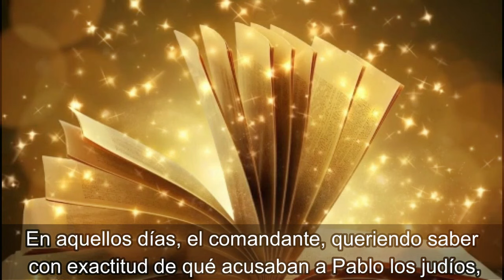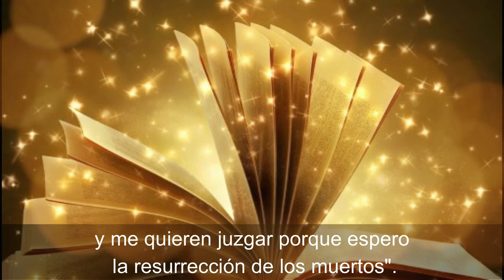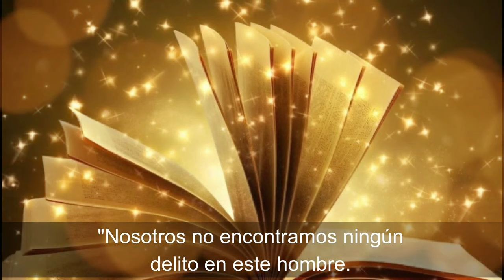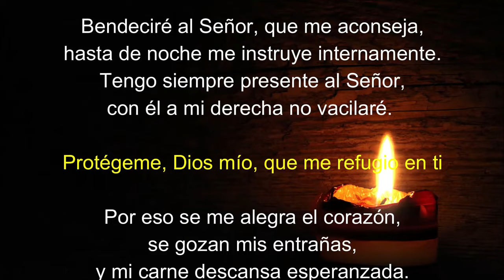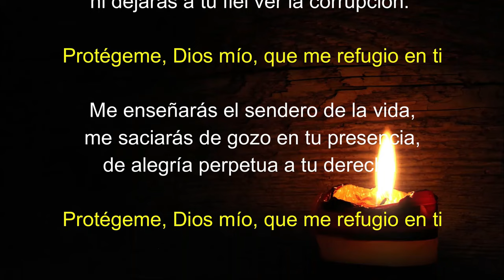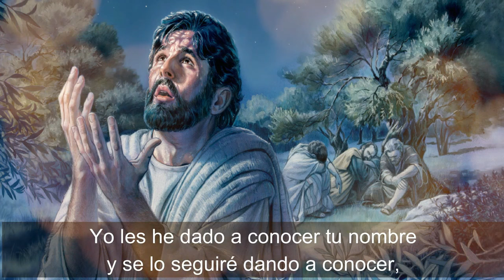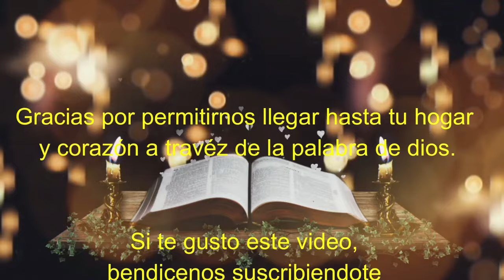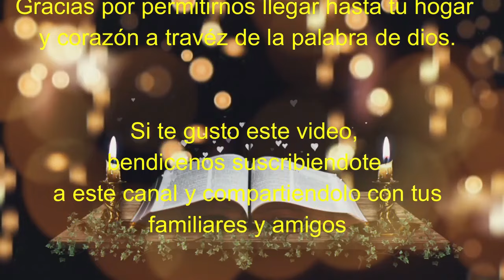Lectura del SANTO EVANGELIO DE HOY jueves 16 de Mayo de 2024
SANTO EVANGELIO DE HOY jueves 16 de Mayo de 2024

Lectura y evangelio de hoy jueves 16 de Mayo de 2024